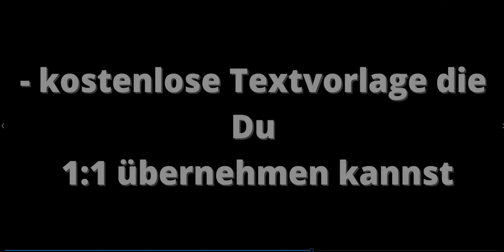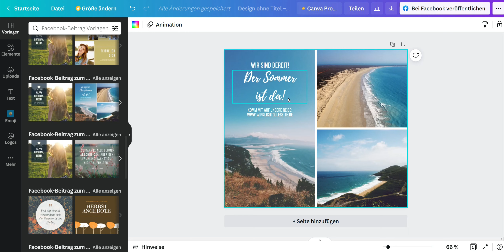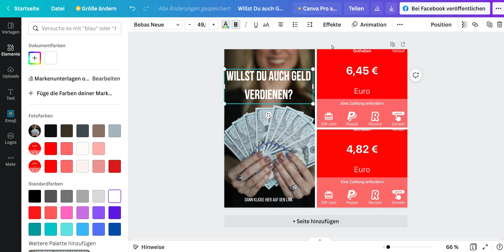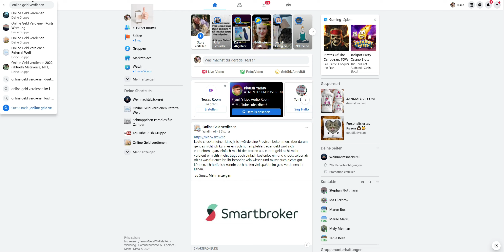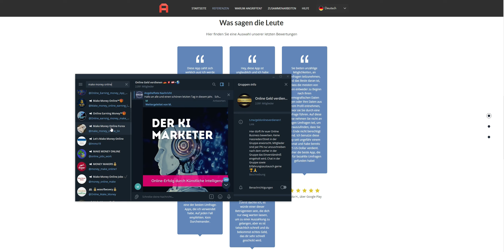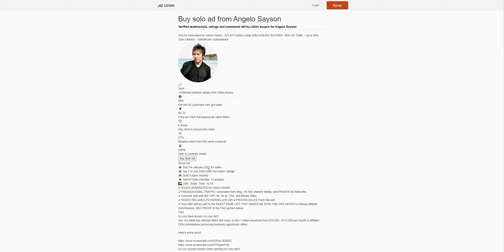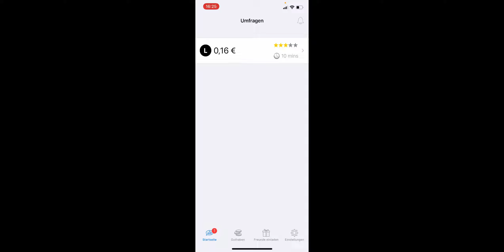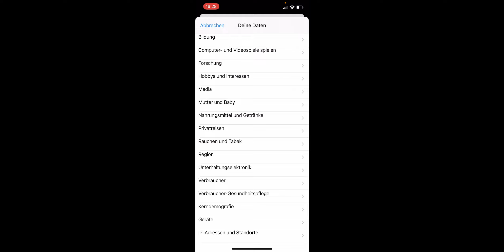Online Geld Verdienen 2022 💶 - Mehr mit AttaPoll verdienen 🤑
Wie Du ganz einfach Online Geld Verdienen kannst im Jahr 2022  💶 - Mehr mit AttaPoll verdienen . Eine ganz einfache Möglichkeit im Internet Geld zu verdienen ist mit dieser Umfrage App.

Von zu Hause aus Geld verdienen war noch nie so einfach.

00:00 Einleitung
00:52 Was ist AttaPoll
02:36 Anleitung Post mit Canva erstellen
09:26 1. Möglichkeit
09:43 2. Möglichkeit
09:51 3. Möglichkeit
14:16 4. Möglichkeit
16:39 5. Möglichkeit 🤑Udimi ➡️
22:43 AttaPoll Einstellungs Hacks 🤑